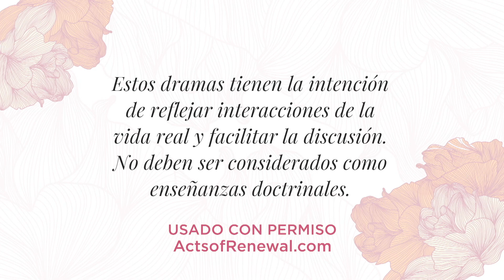Revive 17: Competencia de cocina de la mujer sabia (Drama)